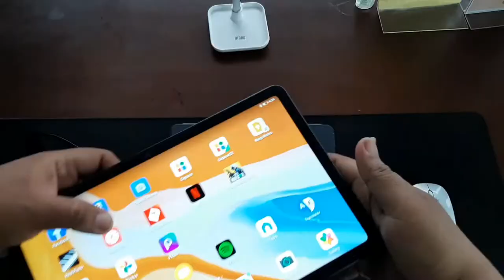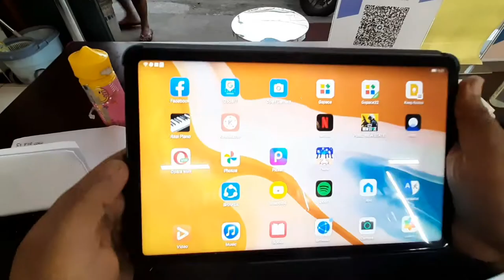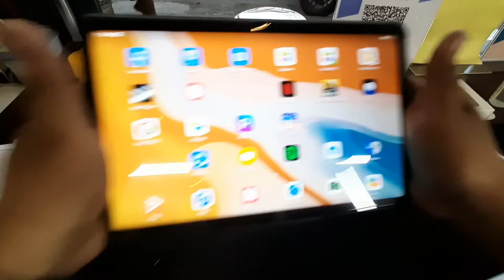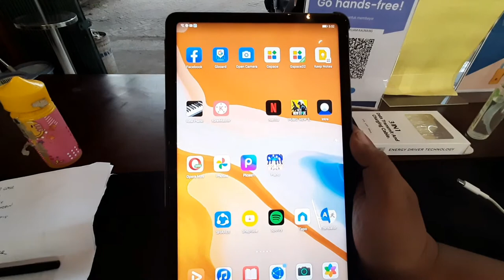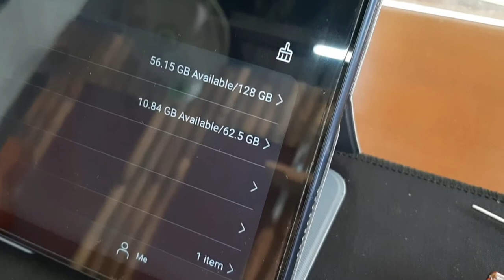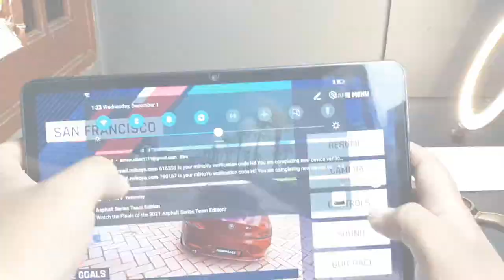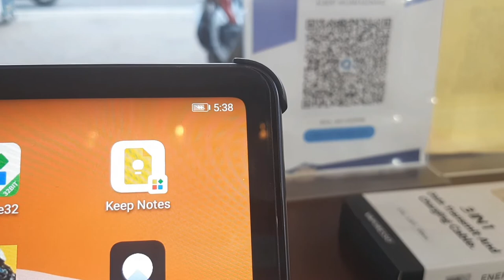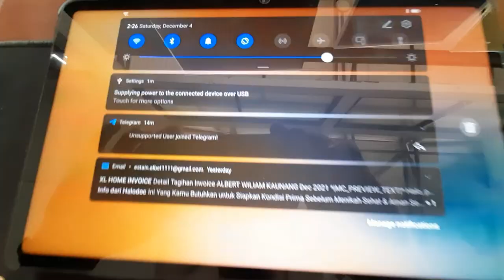HUAWEI MATEPAD 10.4 TABLET MID RANGE MURAH DENGAN SEGALA KELEBIHANNYA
oke ini adalah Huawei matepad 10.4 yang sekarang menggantikan laptop gue. Pake tablet lebih enak karna lebih portabel dibanding laptop dan cocok sama kebutuhan gua.